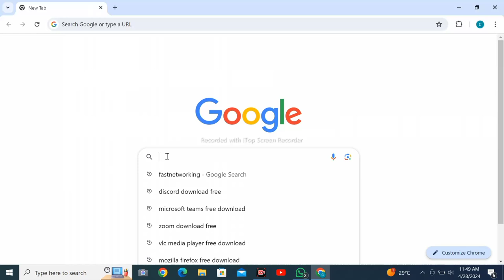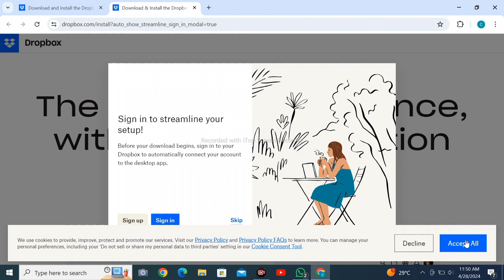How to Download and Install Dropbox desktop app software free